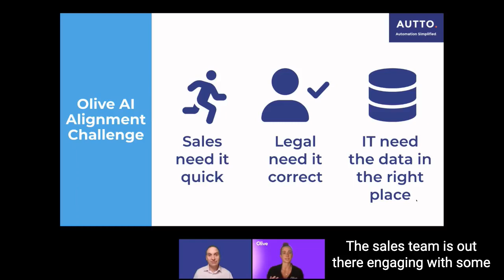AUTTO | Quick & Accurate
AUTTO is quick & accurate, enabling your sales team to have all the tools they need to be effective.